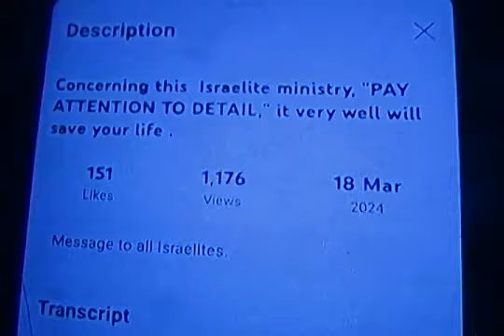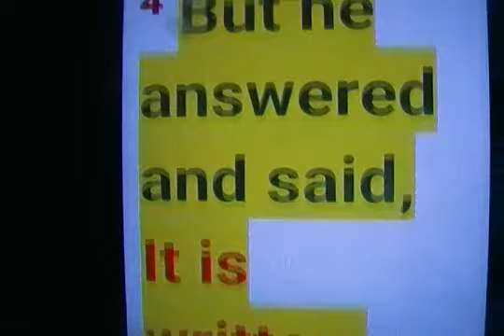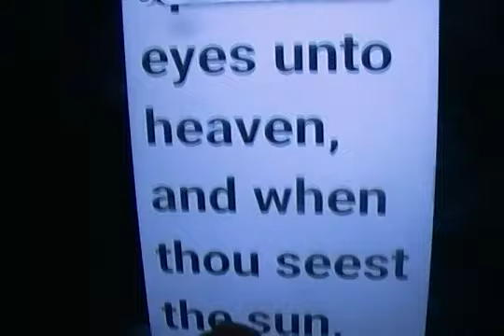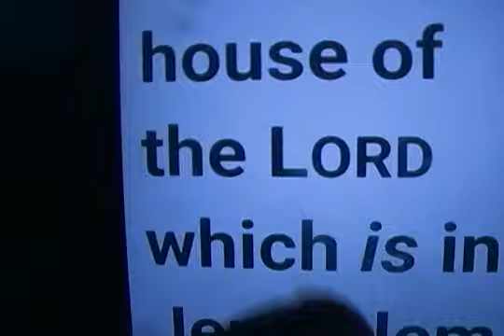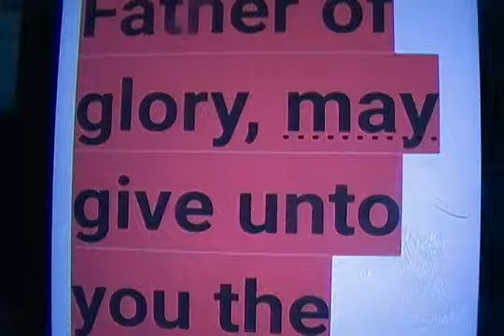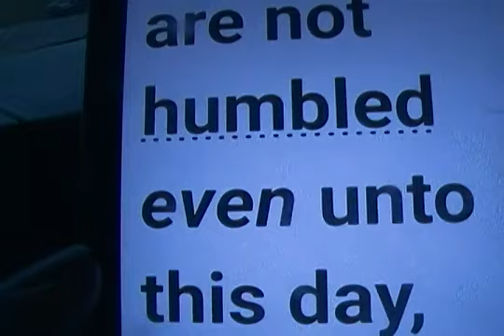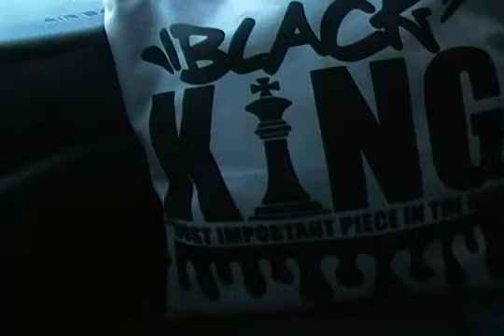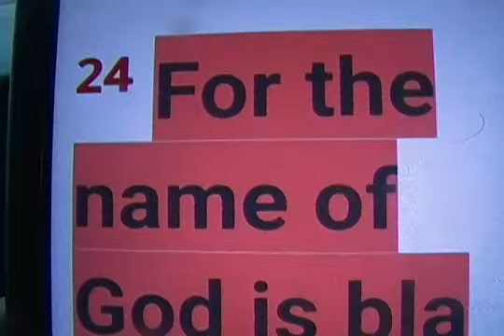King Superman ( Part 1 of 2 ) WHICH IMAGE OF CHRIST DO WE FOLLOW ??? A MUST SEE VIDEO!!!